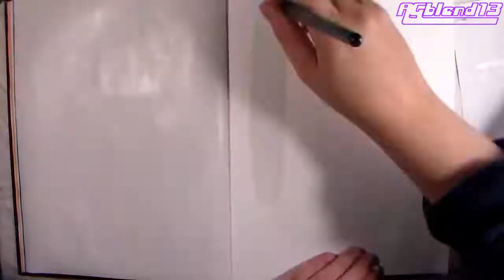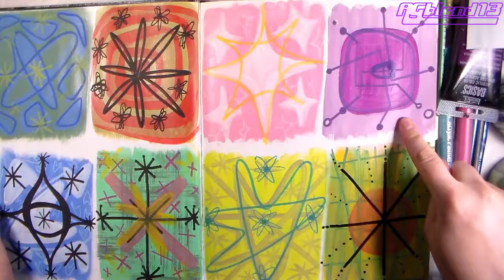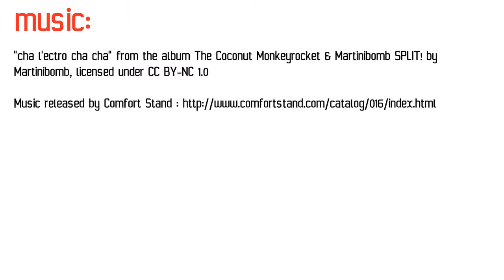Mid Century Modern Art Clock, Making Functional Art, Painting Time Lapse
Turn on the hi-fi, grab a hot java and chill out, because nothing says you're living in the futuristic past like having this cool clock on your wall.

This art clock is made from reclaimed .050 aluminum that has been hand cut and hammered to form a unique curvy boomerang base. Watch me experiment with different patterns and color schemes in my sketchbook until I synthesize the perfect combination for this art piece. I am panting with acrylic paints and after curing for a few days the piece is clear coated with a protective Matte finish. Then the clockworks were installed and we're ready to go!

This channel is not monetized! If you see any ads it's YouTube being greedy and I apologize.